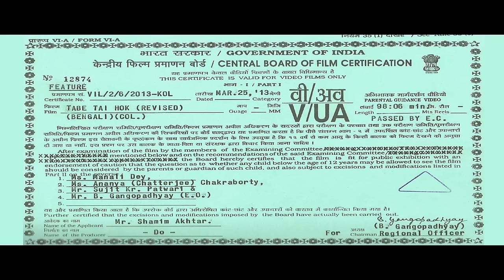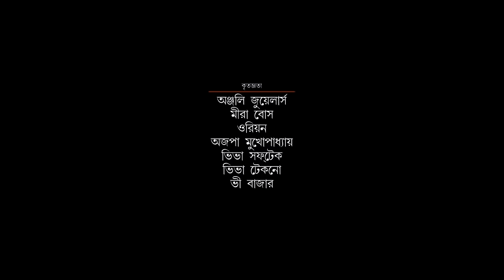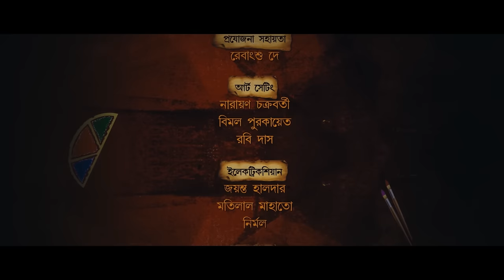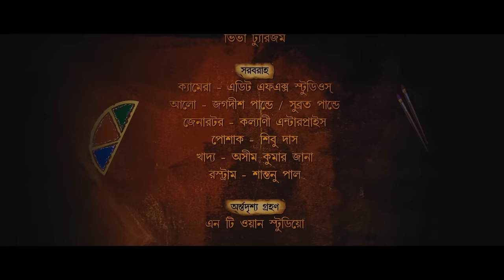Tobe Tai Hok | তবে তাই হোক | Bengali Fantasy Movie | Swastika M. Samadarshi D | Most Romantic Movie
The film oscillates between two worlds: a dark collage of fantasy and a sunny, happy reality. Three mortals—Arya the painter, Tilottama the lover, and Amartya the doctor—are caught in a web of deceit, love, and overwhelming passion.
Arya, lost in his own transcendental world, paints live canvasses—usually semi-clad voluptuous women. Tilottama, deeply in love with him but unwilling to sacrifice her individuality, refuses to be his canvas. Spurned, Arya immerses himself in his art, declaring, "I have left my burning bond with another lotus bud."
Enter Amartya, the last of the Mohicans of Hridaypur Rajbari and a supremely cool doctor who finds true love in Tilottama. However, as the film unfolds, we discover that he still harbors a penchant for royal intrigues.

Movie Name: Tabe Tai Hok (2012)
Starting: Swastika Mukherjee, Joy Sengupta, Samadarshi Dutta
Director: Sougata Roy Burman